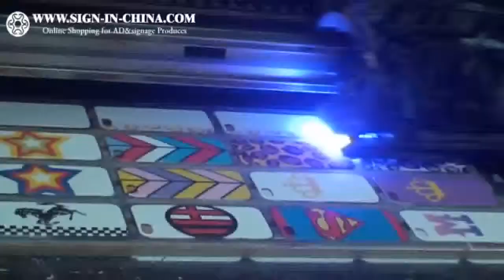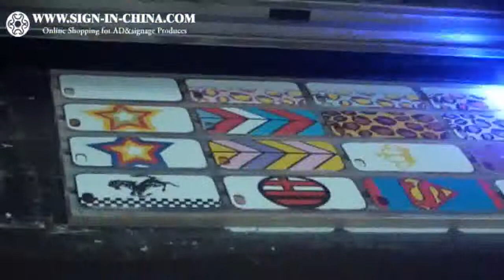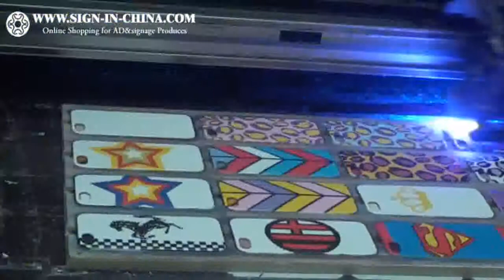A1 LED UV Flatbed Printer Working Video